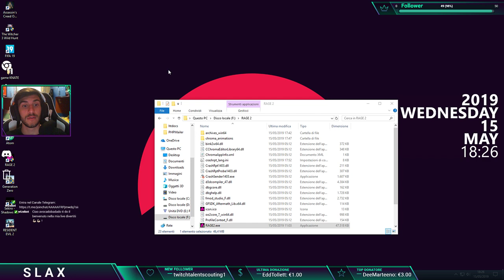RAGE 2 - Blind Run #1